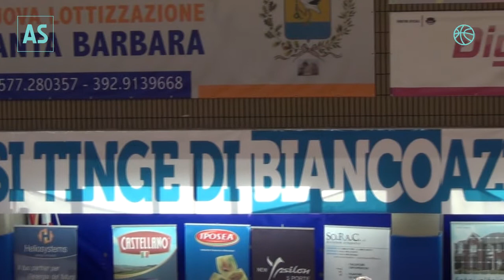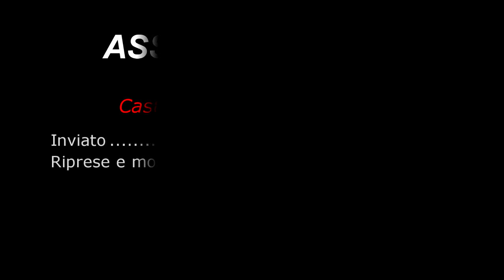Udas Bari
Servizio a cura della redazione AS
Inviato : F.Trallo